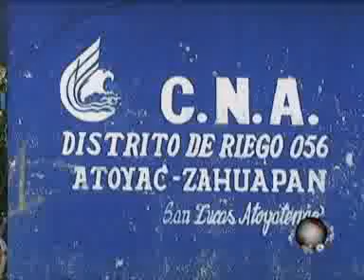Puntual TV [20090817] Elefante blanco la planta tratadora de aguas residuales San Damián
Más noticias de Puebla y la Región de San Martín Texmelucan